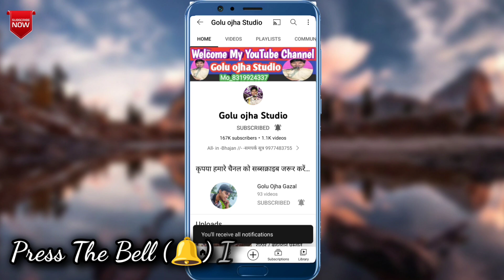गोलू ओझा / कुं, बबिता परिहार / बेस्ट भजन / सत्यम शिवम सुंदरम / बेहतरीन प्रस्तुति / पब्लिक झूम उठीं